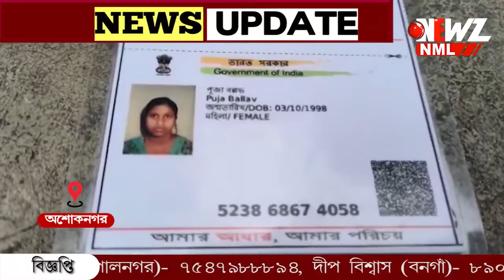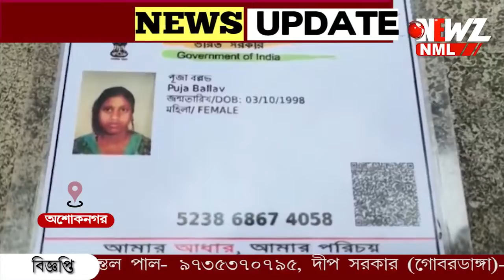ঘর থেকে গৃহবধূর ঝুলন্ত দেহ উদ্ধার ঘিরে চাঞ্চল্য৷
ঘর থেকে গৃহবধূর ঝুলন্ত দেহ উদ্ধার ঘিরে চাঞ্চল্য৷ ঘটনায় অভিযোগের ভিত্তিতে গ্রেফতার স্বামী শ্বশুর-শাশুড়ি, ঘটনাটি ঘটেছে অশোকনগর থানা এলাকায়৷